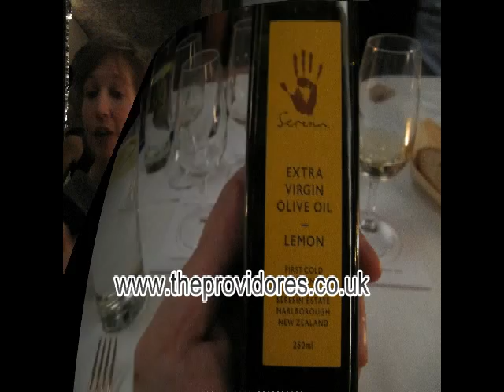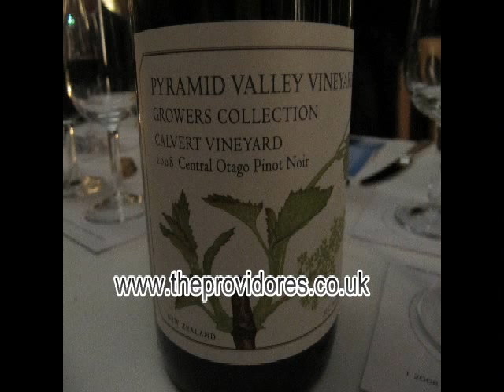ProvidoresPopUpRestaurantMontage.swf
Providores, Pop Up Restaurant, Peter Gordon, Michael McGrath, Melanie Ellis, Robert Giorgione, Video, Blog, New Zealand, Wine, Village Underground, Shoreditch, London